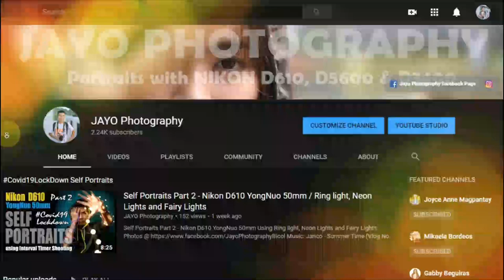Swimsuit Portraits Photography Behind the scene w/ Angelica Nikon D610 Yongnuo 100mm Godox AD200Pro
Swimsuit Portraits with Angelica
Nikon D610 Yongnuo 100mm | Godox AD200Pro